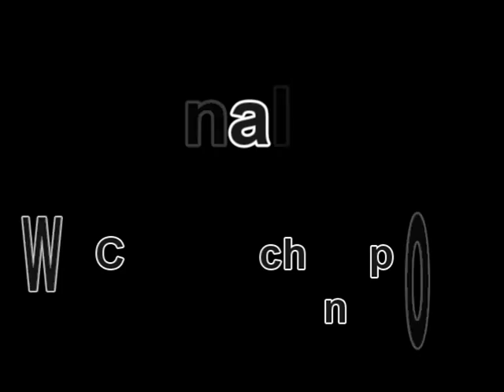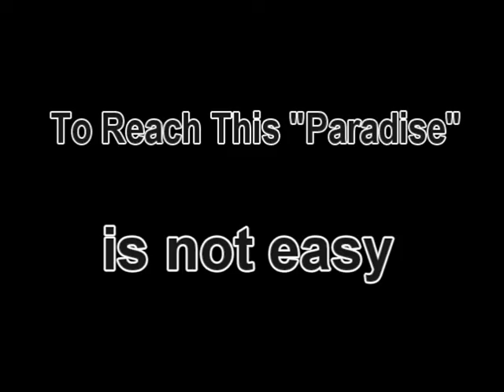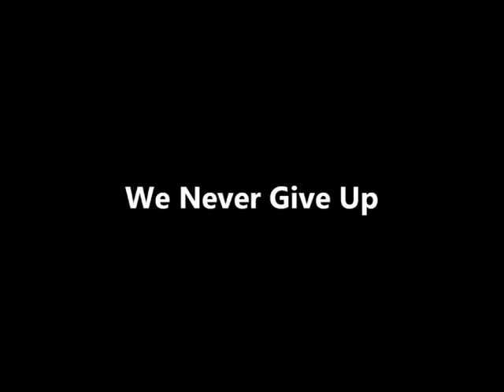1st Samantes Trip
Perjalanan perdana bagi club ini, Mapala dari Sampoerna School of Business
Perjalanan yang dilaksanakan pada bulan Februari 2011 yang lalu.

Perjalanan yang mengesankan, melelahkan dan meninggalkan berbagai cerita didalamnya...

Perjalanan dari puncak gunung Bromo hingga dataran rendah Kota Malang, Pulau Sempu...